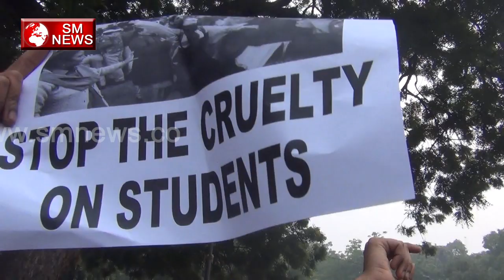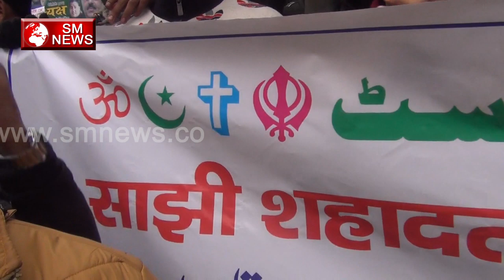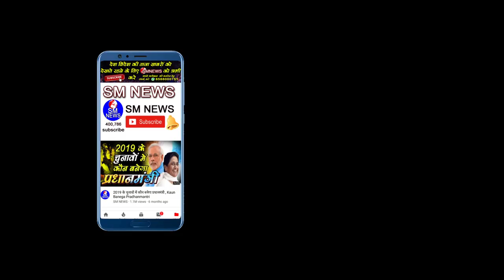NRC और CAA के खिलाफ लोगों ने किया हल्ला बोल BJP सरकार की बढ़ी मुश्किले